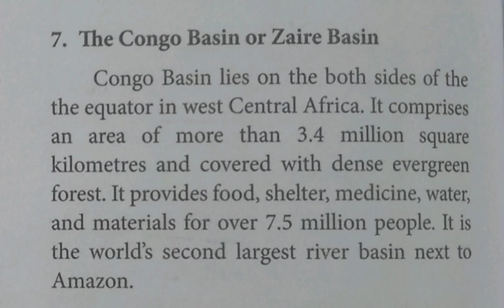The Congo Basin or Zaire Basin@மகேஸ்